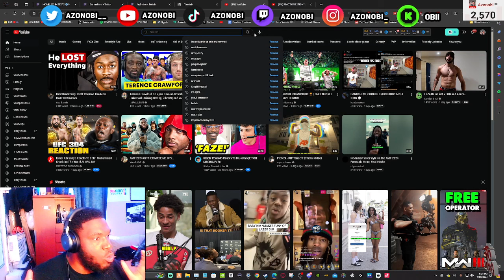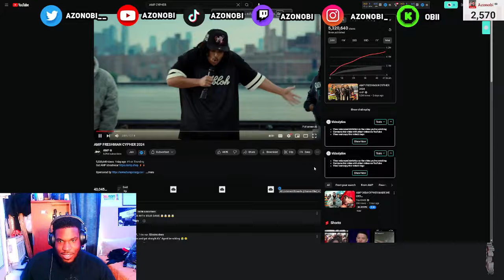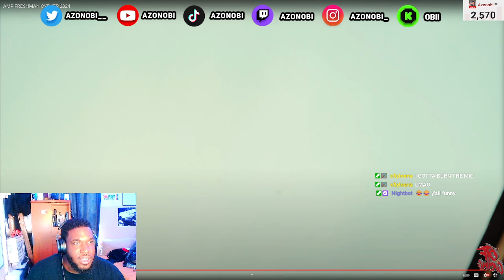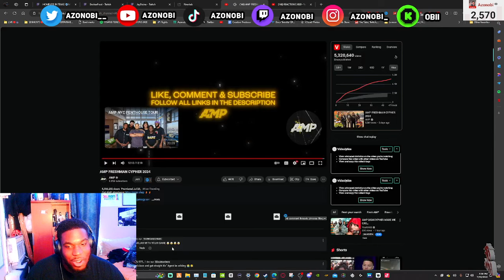DAVIS ALL OF A SUDDEN BECAME BRYSON TILLER IN AMP CYPHER 2024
MR DARK AND DIFFERENT
OGANG OR NO GANG